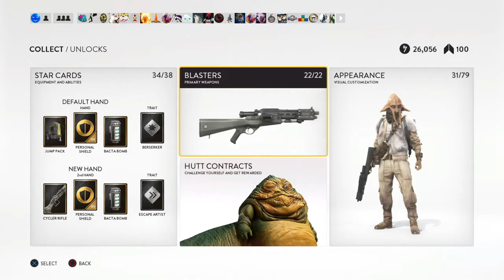Welcome To Battlefront (Funny Moments)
Battlefront 2 HYPE!!!

Song:
Penis Song-Monty Python's The Meaning of Life